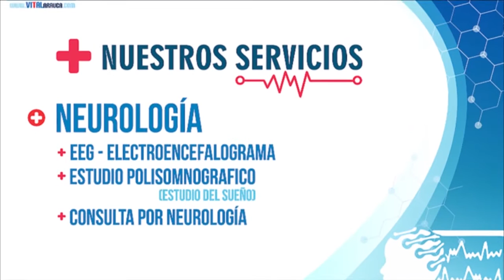SIN MEDICAMENTOS HABITANTES DE GABANES 1 Y 2 DAMNIFICADOS POR EL INVIERNO EN ARAUCA